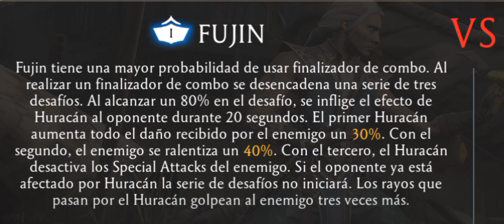FUJIN MK11 | EL DIOS DEL VIENTO CON UN GRAN PODER! Review y Gameplay MK Mobile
Review de MK11 Fujin! El Poderoso Dios del Viento. Un Personaje muy Fuerte con una pasiva sumamente Util e Increible. Comenten cual otro personaje quieren que revise.

mk mobile actualizacion 3.6
Final Match Elder Wind Tower
MK11 Fujin Boss Battle
Fujin MK11 MK Mobile
update 3.6 mk mobile
mk mobile tips and tricks
mk mobile beginners guide
Best gold team
jefe mk11 nightwolf
jefe mk11 fujin
jefe mk11 rain
jefe injustice 2 raiden
jefe mk11 shang stung
elder wind tower 200
torre dragon negro
torre shirai ryu
torre guerra fria
torre edeniana
torre del horror
review
mk mobile character review
mk mobile review de personaje